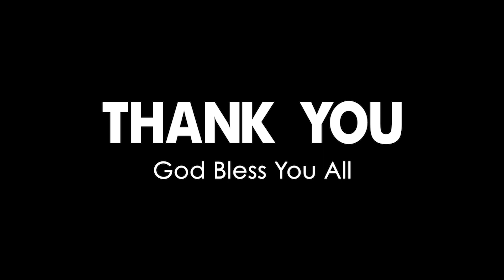SHORT SERMON | 30th May 2022 Glorious Ministries | Pastor Suresh Garu, Ramagundam.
We welcome you all to this Podcast. We believe that today’s Short sermon will be a great joy, peace and spiritual edification.